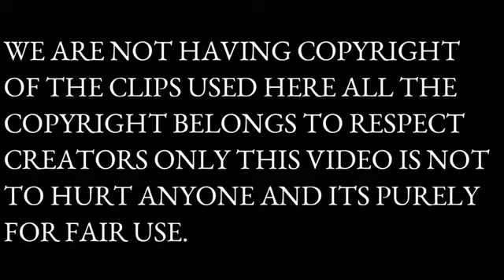ম‍্যাডামদের নিয়ে মজা।bengla roast video।roast video।cinebap।bisakto chela।cartoon।cartoon comedy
madam bengla_roast video#cartoon_comedy_video#cartoon_video

 Disclaimer____                                    Jhawli boy চ‍্যানেলটা শুধু মাত্র মজা আনন্দ বিনোদনের চ‍্যানেল |ভিডিও গুলা কিউ সিরিয়াস বা আপন মনে করেন না |just তোমারগে বিনোদনের জন‍্যই বানাহূ| ভিডিও তে যেসব গালি দেওয়া হয় কেউ  বাস্তবে চেস্টা করেন না                    ধন‍‍্যবাদ সবাই কে এত কম সময়ে বেশি support করার জন‍্য!!|                                                                                              একটা ভিডিও বানাতে প্রচুর কস্ট হয় চ‍্যানেলটাত একাই ভিডিও বানহাহু তার সঙ্গে editing thumbnail ভিডিও র escript সব মিলিয়ে প্রচুর কস্ট যার youtube চ‍্যানেল ছে তাই বুঝে কত কস্ট।
○মূই তোরগোক একটাই কথা কহোছু।গ্রামের ছুয়া হয় গ্রামের ছেলেক support করা অত‍্যন্ত জোরুরি            thank you মোর চ‍্যানেল এর পত‍্যেক সদ‍্স‍্যওক
Cinebap,  Latest bengali comedy video, Funny
Mirakkel mrinmoy, Stand up comedy by zee bangla performer mrinmoy, Bangla funny natok  Latest bengali comedy videoreality vs reality show, reality show roasting, mtv roadies roasting, funny video of reality show, viral from video, reality show back camera
আপনাদের এই Channel ছাড়া আর কোনো channel a হাসি না পেলে আর কোথাও হাসি পাবেন না।এই channel এ নিয়মিত ভাবে মজাদার ভিডিও upload হয়ে থাকে যেমন rasting কিছু নিয়ে আলোচনা   সবকিছুই এই channel a পাবেন।ধন‍্যবাদ  সকল আমার পরিবারের মানুষকে